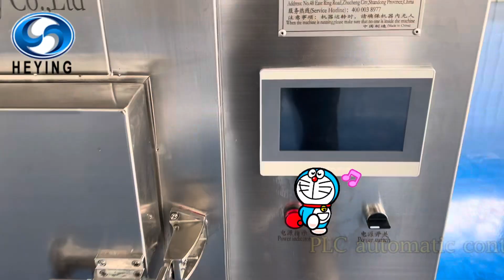Small Black Garlic Fermentation machine Exported to France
This small black garlic machine can be put in about 25kg fresh garlic and can be get about 12.5kg /batch.